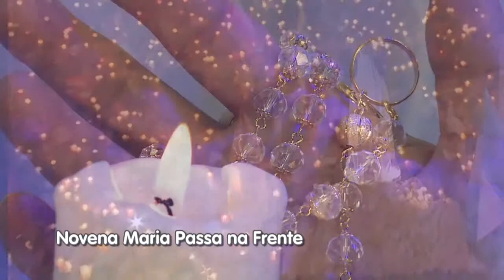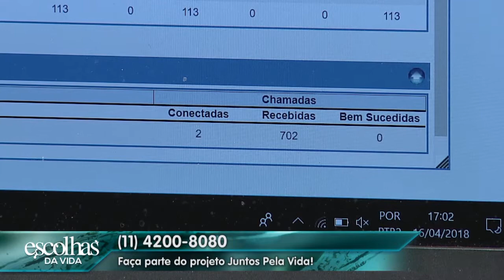Escolhas da Vida - 16/04/2018 - Parte 2